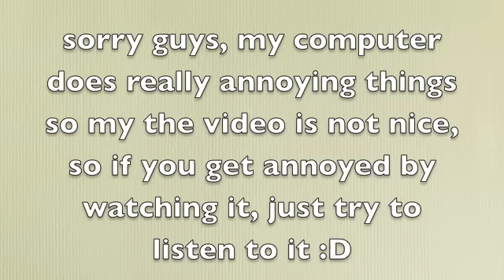Ant - Problems you face when your ftm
OOhhww actually I see now there's no problem :S stupid computer.